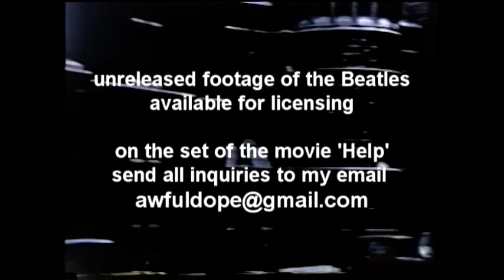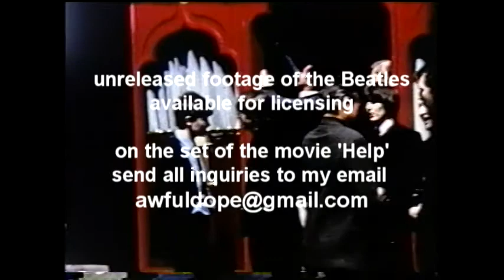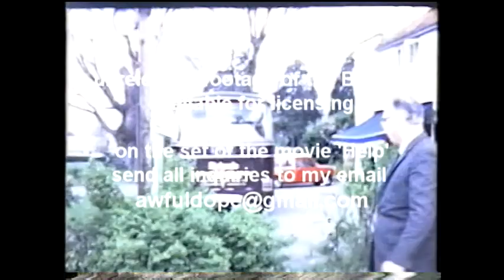Beatles Help footage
beatles london footage of the set of "HELP" shot on super 8 camera in the sixties footage is very good and close up. available for licensing , lets do business contact me if interested,,,,,,this is never before release of footage,,,,,,,,,, no sound